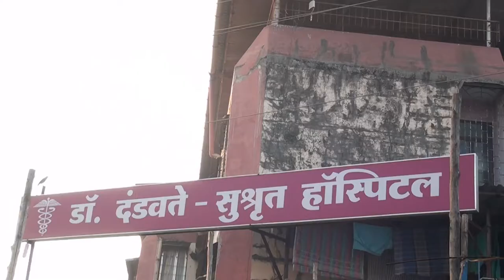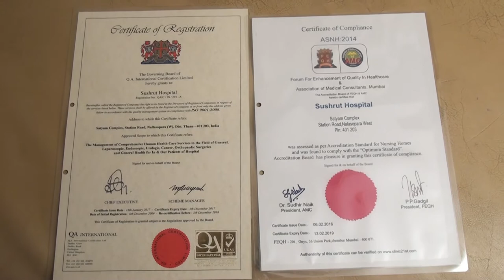Dr Dandawate Sushrut Hospital